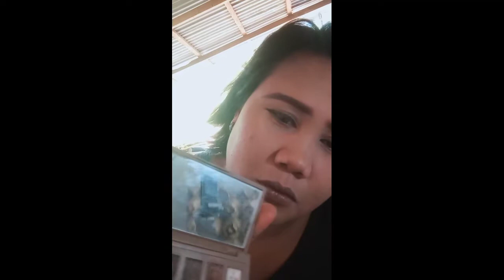make over makeup 💄💄